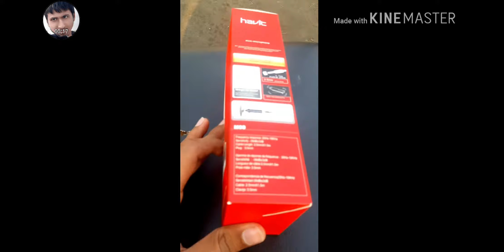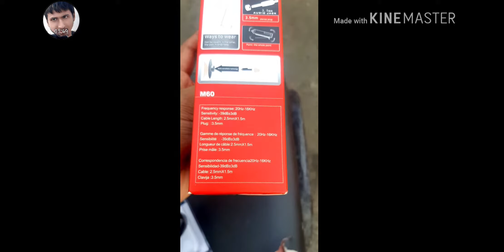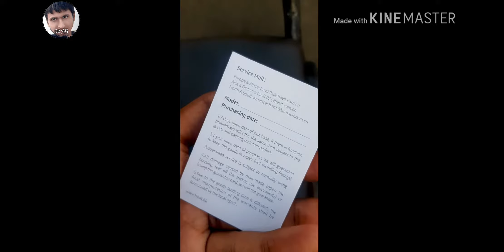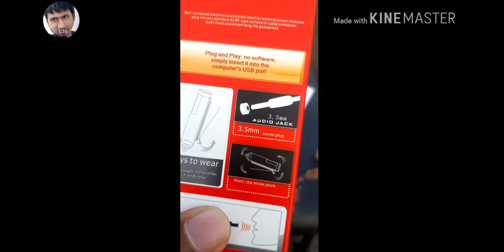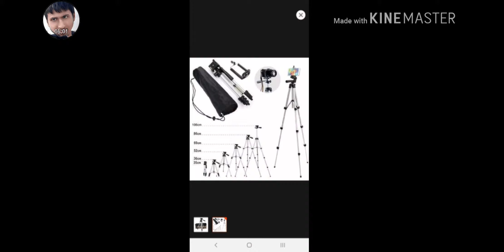Review havit m60 microphone in bangla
Tnxx for watch this video